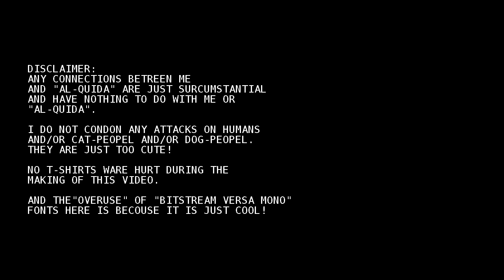I do not read your comments!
just me pretending that i am a terrorist and answering one of hte most asked question to me:
"Why dont you respond to my comment!?!?!?"

I just don not do that, that is all.

OK: now, i will after this day, TRY to start responding to your comments -- MKTHNAXBAI : 3